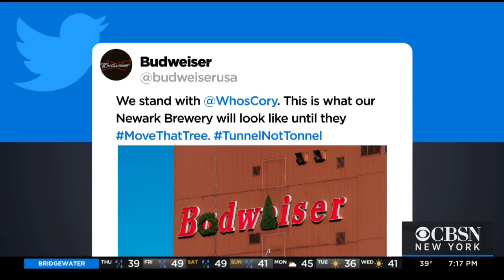Ariana Grande Sparks Fan Frenzy After Posting Photo At Local Ice Rink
Grande struck a pose on Instagram in a photo from a private skate with her friends at the Clary Anderson Arena in Montclair. Fans scrambled to the rink, but she wasn't even there. CBSN New York's Jessica Layton reports.